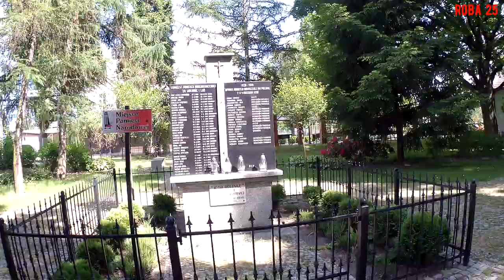Trasa Tour de Silesia Family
Objazd trasy Tour de Silesia na dystansie 100 km '2023